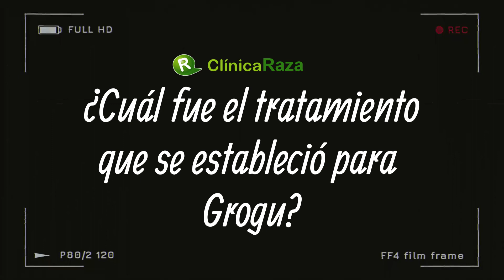🚨 Moquillo Canino 👉🏻 Conoce el caso de Grogu🐶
Te contamos el caso de Grogu, un cachorro diagnosticado con moquillo al cual le dieron como opción la eutanasia...

No olvides que contamos con medicina prepagada para mascotas si quieres más información dale clic en el siguiente enlace

Recuerda, todas las mascotas son de Raza💚🐾

ÍNDICE:
0:17 ¿Cómo llega Grogu a Clínica Raza?
0:47 ¿Qué exámenes se le realizaron a Grogu?
1:09 ¿Cuál fue el tratamiento que se estableció para Grogu?
1:55 ¿Cómo fue su evolución?
2:27 ¿Cómo decidió actuar el equipo de clínica raza con Grogu?
3:15 ¿Funciono el tratamiento?
4:18 ¿Qué aprendimos con el caso de Grogu?